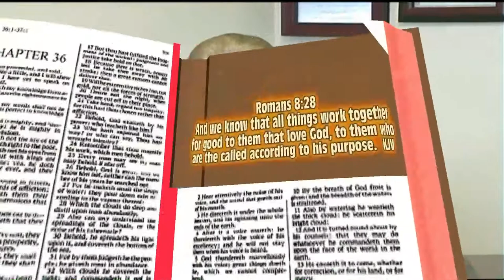Pastor's Desk Day 14 movie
From The Pastor's Desk Day 14, Romans 8:27-28. This will be our daily Word of encouragement from God. This world has become so hard to live in, it's always trying to drag us down! But, Gods Word always has a way of lifting us up, and helping us to walk through this world. With the Love of Christ in us, we can make it through this world! For this reason, we present this series "From The Pastor's Desk". God Bless!